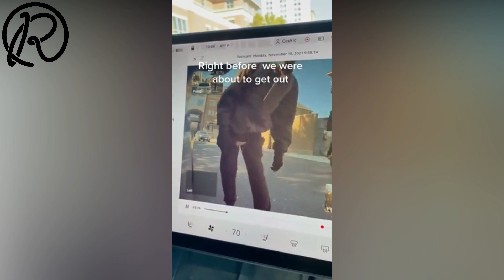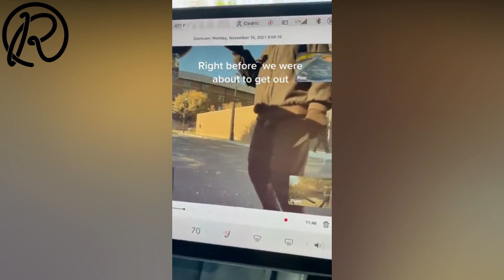Tesla Camera Saves Owner's Life After Capturing Man With Knife!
A Tesla saved its owners life after it captured a Thief.